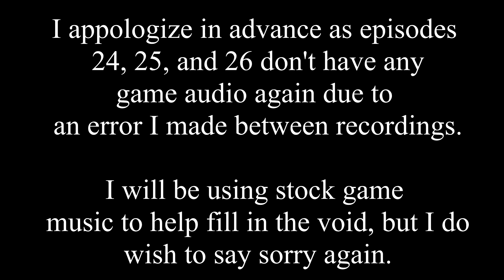Stardew Valley | Episode 25 | What to Collect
We work on the spring collections for the community center, we've only got a few days left!